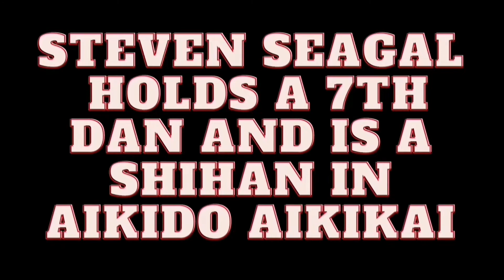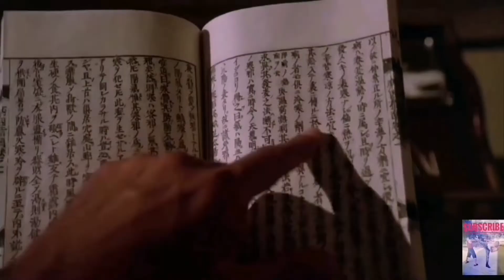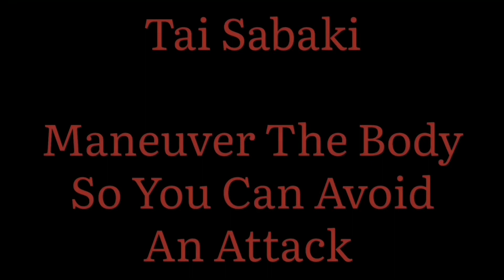The BRUTAL Side Of AIKIDO/Steven Seagal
Here is proof that Aikido can be very dangerous for the opponent, if performed with damaging intentions. Considered by many a "soft" martial art, Steven Seagal proves not only that Aikido is a very strong martial art, but also that it's very effective in a street combat. I guess the conclusion is that it depends very much of the character of the person that practice the style.